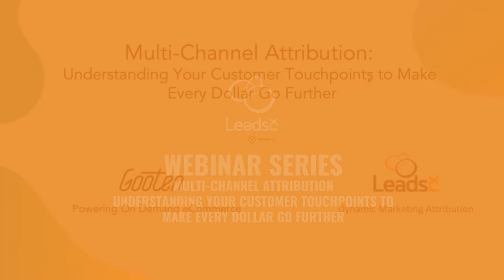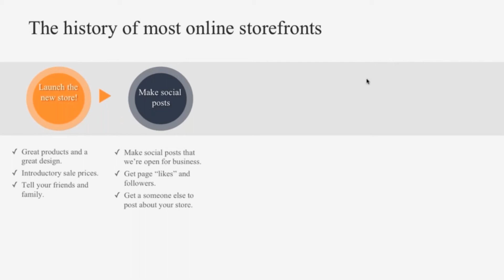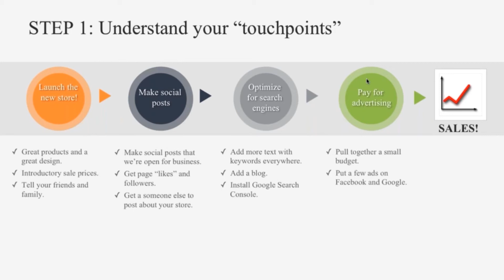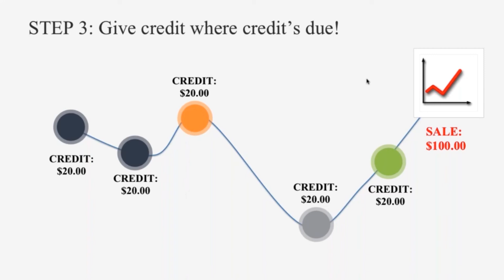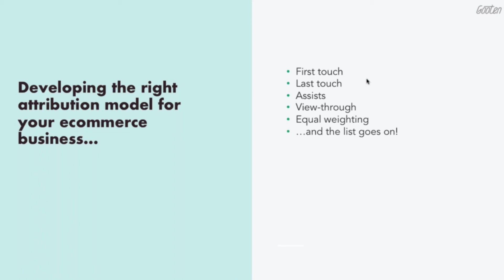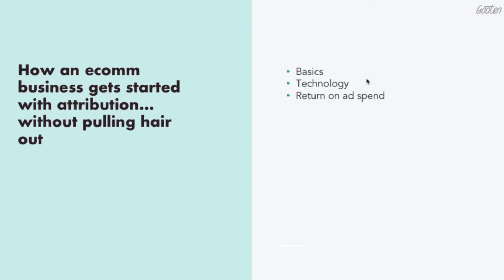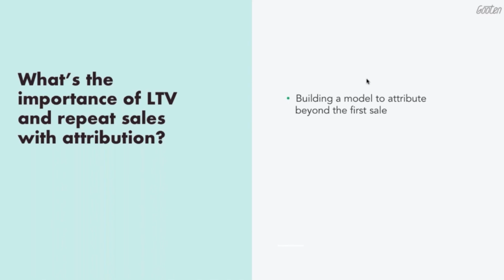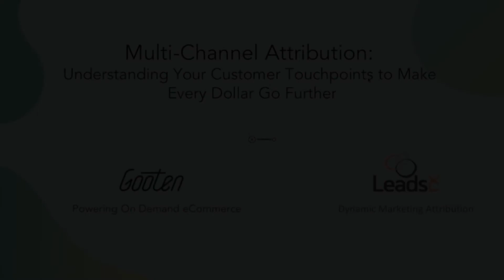Ecommerce Attribution | Understanding Your Customer Touchpoints | LeadsRx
LeadsRx partnered with Gooten to discuss how attribution works in e-commerce situations - and how to get the best return from your advertising programs.

LeadsRx is an impartial multi-touch attribution software solution helping B2B and B2C clients maximize return on ad spend.